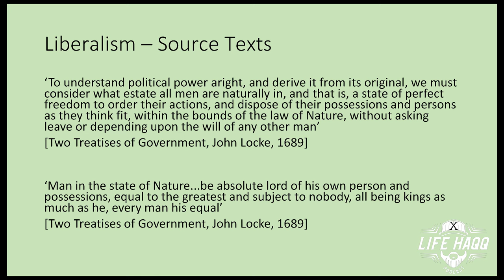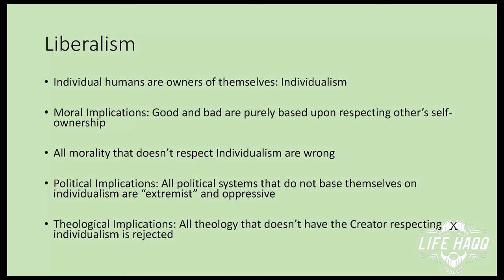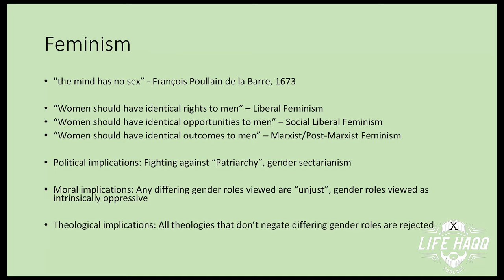Feminism & Liberalism Under the Microscope! | Ustadh @AbdullahalAndalusi | House on Fire, Pt. 2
In part 2 of this mini lecture series turns to identifying the underlying and fundamental belief system of the West: Liberalism. Ustadh Abdullah explains the basic tenets (Aqeedah) of this belief, the political and theological implications that stem from it and how it leads to conflict with Islam. He further describes how Feminism is formed out of the unjust application of the Liberalism belief system and how it doesn't actually solve the issues it attempts to.

Ustadh @AbdullahalAndalusi returned to Canada for his 10th Annual United Islam Awareness Week (UIAW), this year being the biggest ever event as he travelled through 6 cities and 4 provinces across to call to the Deen of Islam.

UIAW 2022 Theme: Come Back Home | Can Modernity's Homeless Souls Find Refuge in Islam?

House on Fire Lecture: How Islam can resolves conflicts from Modernity.

Table of Contents:
0:00 – Main goals recaps
1:27 – What is Liberalism?
4:36 – Basis/Aqeedah of Liberalism
9:39 – Political implications of Liberalism
10:45 – Theological implications of Liberalism
13:28 – Outcome of Muslims ignoring the dangers presented
14:25 – What is Feminism? Where did it come from?
17:15 – Understanding the different "waves of feminism"
20:10 – The 'Darker Side" of Liberalism: Marxism
22:27 – Political implications of Feminism & conflicts with Islam
25:10 - Reasons Muslims need to understand these ideas
26:26 - Moral/theological implications of Feminism
29:04 - Conclusion of the Feminist approach

Special thanks to all our speakers who joined us this year: Sh. Uthman ibn Farooq from @OneMessageFoundation, Ustadh @MrAdnanRashid, Ustadh @AbdullahalAndalusi, Sh. Abdurrahmann Murad and Brother Jake "@JakeBrancatella".

JazakumAllahu Khairan!